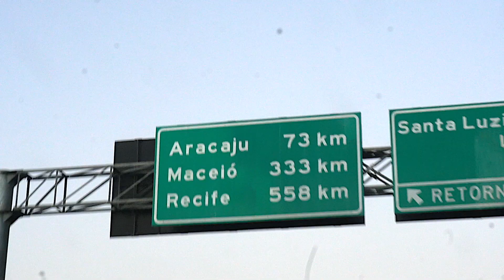O dinheiro é o efeito colateral da sua busca pela felicidade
Tour "Rumo ao Nordeste" dia 4 | Aracajú (SE)